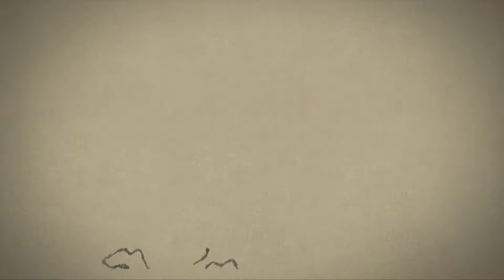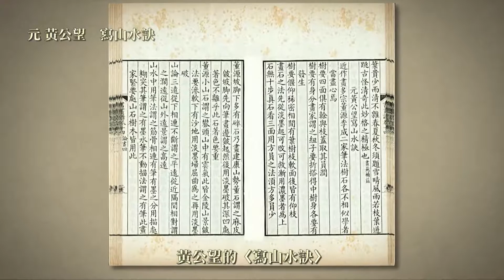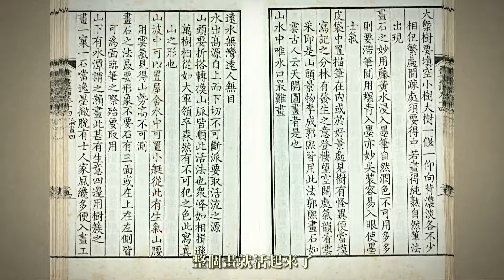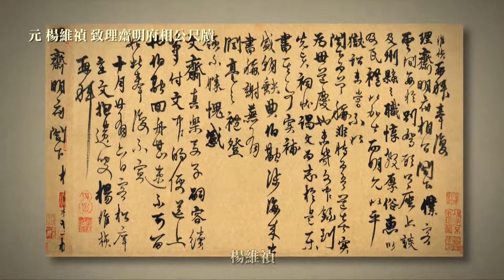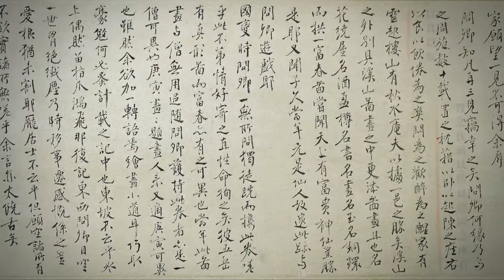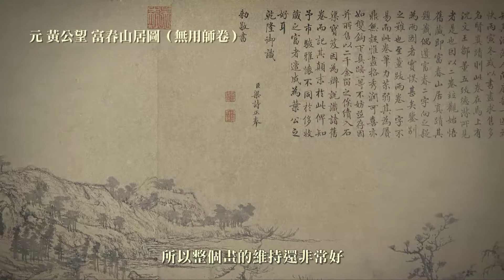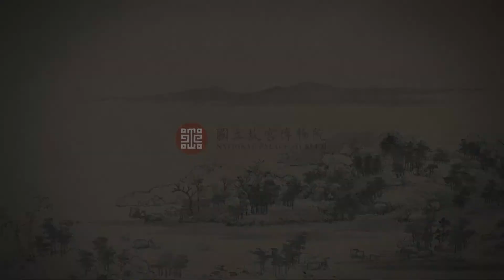山水合壁 黃公望與富春山居圖特展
影片完成時間：2011年